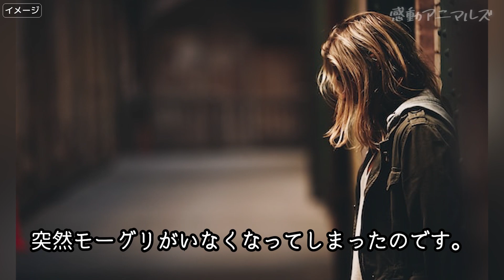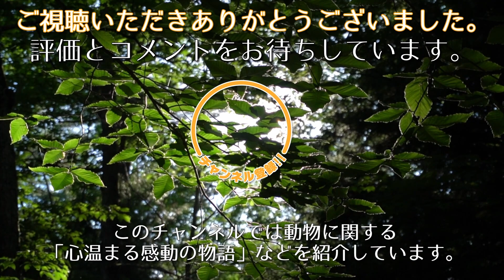犬が案内する後を付いていくと、行方不明になった猫が助けを求めていました【感動】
子猫の頃から共に育ってきたモーグリとバルー。
そしてそれを見守ってきた、犬のデイジー。
彼らは特別強い絆で結ばれていました。
親友であり、家族でもある３匹はずっと助け合って生きてきたのです。
だからこそ、モーグリがあるピンチを迎えた時も、デイジーはモーグリを助け、バルーはそれを信じて待ち続けたのです。

🔽自然に戻れなくなったライオン。育ててくれたおじいさんとの絆に心温まる【感動】

みかん